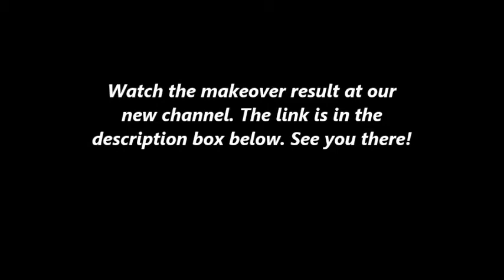Daily! Hair Makeover - December 16, 2014